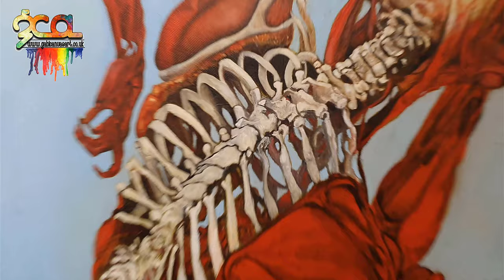The thinker. Human anatomy study. Oil on canvas.